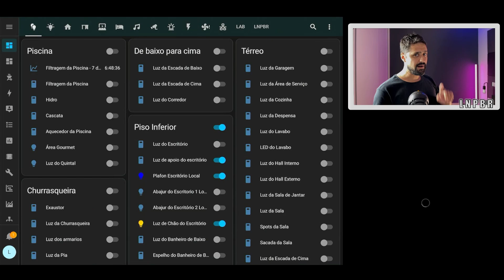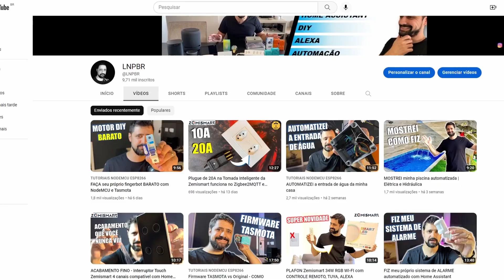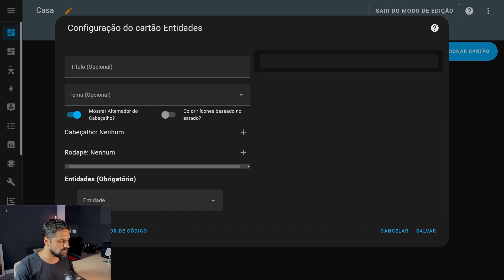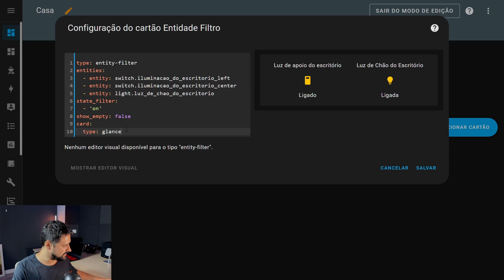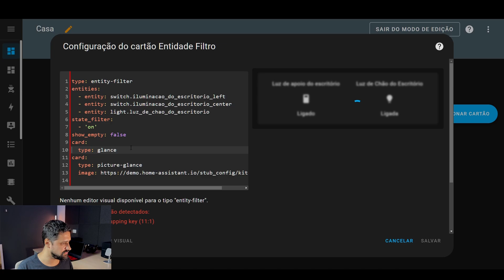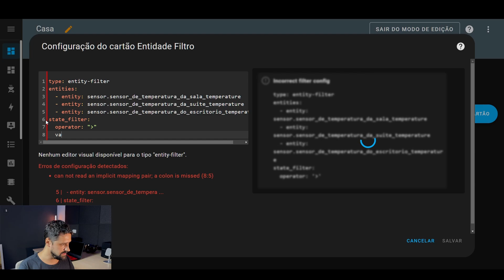Card ÚTIL e FÁCIL para filtrar itens no Home Assistant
Sabia que é possível personalizar os cards do home assistant baseados em filtros, onde é possível mostrar somente dispositivos ligados, somente desligados, acima ou abaixo de algum valor, etc. Extremamente útil para diversas situações. Aprenda aqui como customizar.

🔥Links para compras de dispositivos para iniciar no mundo DIY (diversos vídeos no canal):

✅ ESP32-CAM (Escolha sua câmera)
✅ Fonte Hi-Link 5v

🔥Links para compra da sua Alexa, na loja oficial e parcelado:

✅Echo Dot 3
✅Echo Dot 4
✅Echo Studio
✅Echo Show 5 (2a geração)